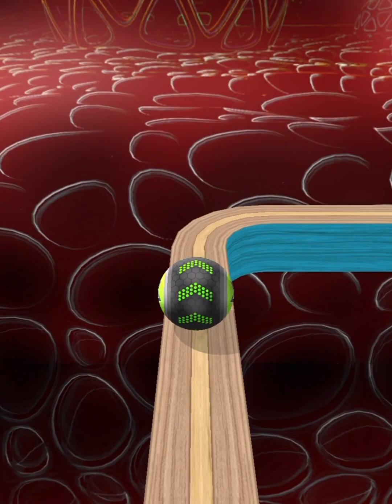Going Balls - Super Speedrun Gameplay level 9367